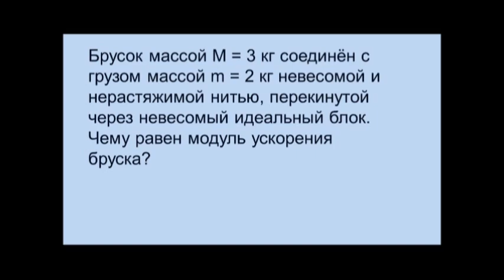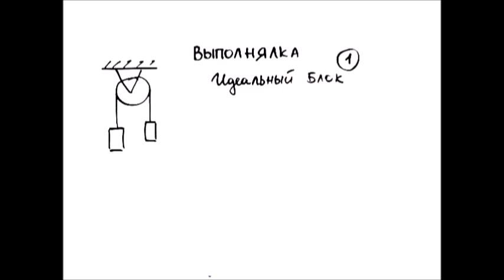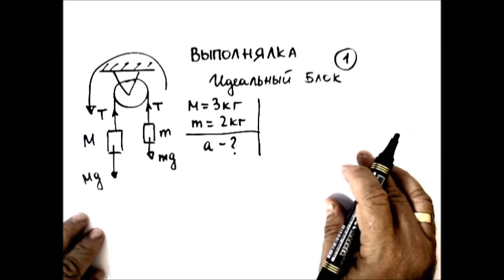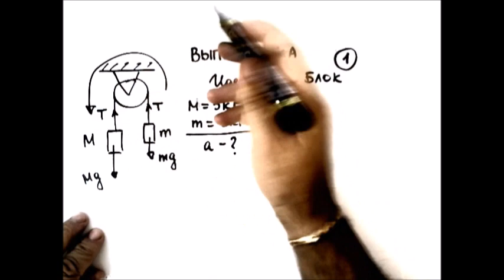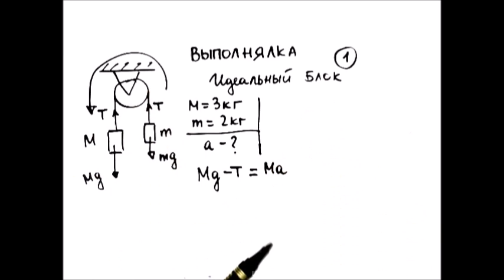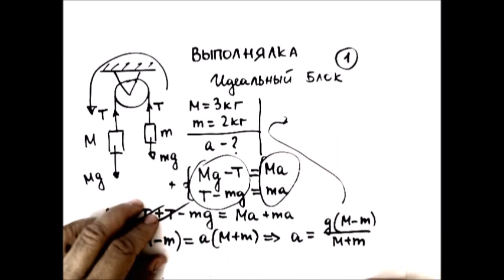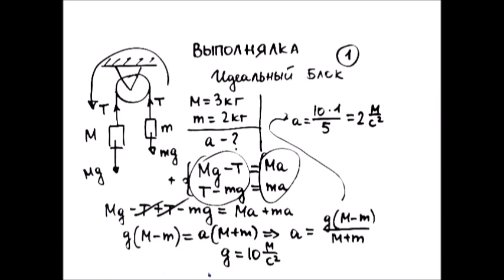Физика.Решение задач.Выполнялка 1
Решение всевозможных задач по физике.
Вы задаете вопросы -я отвечаю.

Брусок массой M = 3 кг соединён с грузом массой m = 2 кг невесомой и нерастяжимой нитью, перекинутой через невесомый идеальный блок. Чему равен модуль ускорения бруска?